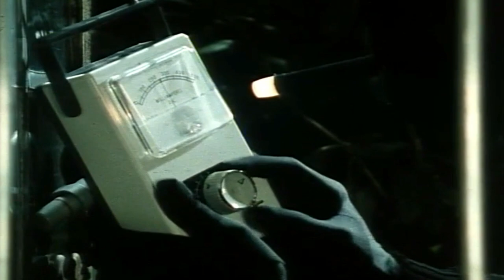9. Dempsey a Makepeaceová - Boh ochraňuj Harry / HD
Kinotub / Dempsey a Makepeaceová - Boh ochraňuj Harry

Po tom, ako ktosi vnikne na statok lorda
Winfielda, odkiaľ zmizne vzácna zbierka
kameňov, začína sa boj s časom.
Dempsey s Makepeaceovou majú za úlohu
vypátrať ukradnutú zbierku.

Akčný / Krimi / Dráma / Mysteriózny
Veľká Británia, 1985, 49 min
Tvorcovia: Tony Wharmby
Réžia: Tony Wharmby
Kamera: Mike Humphreys
Hudba: Alan Parker